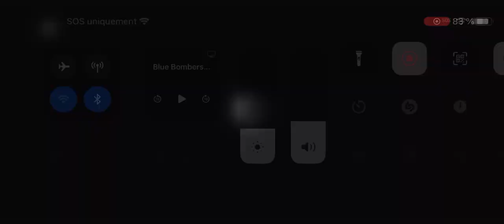Blue Bombers Vs Roughriders